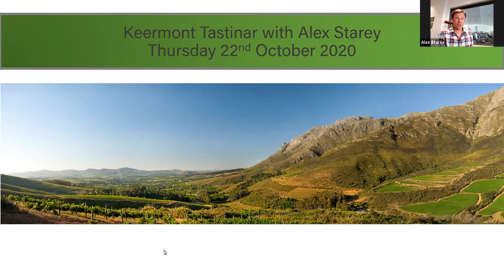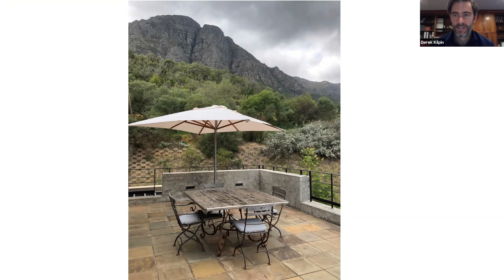GD Tastinar with Keermont winemaker Alex Starey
Alex Starey, Keermont's winemaker, interviewed by Great Domaine's GM, Derek Kilpin is sharing some insights behind the farm and their wines.